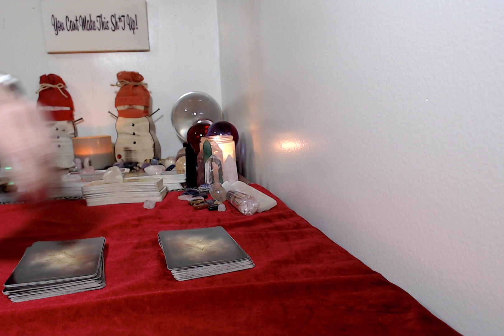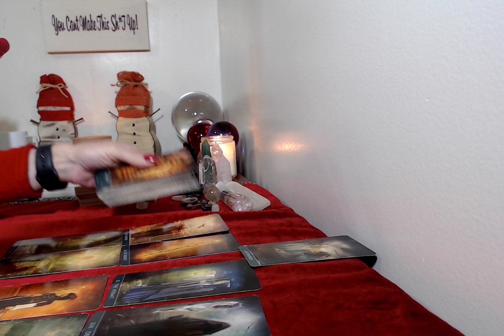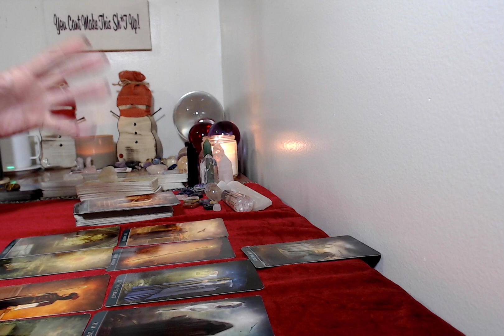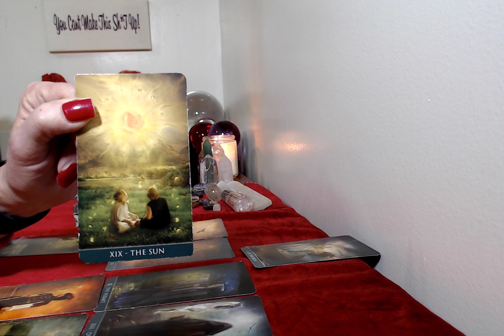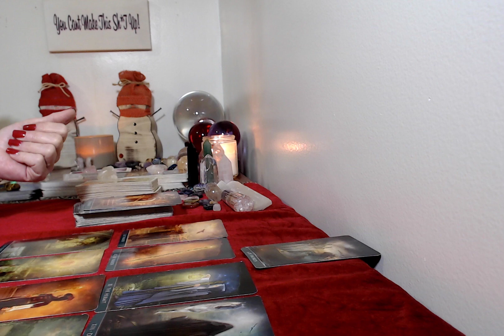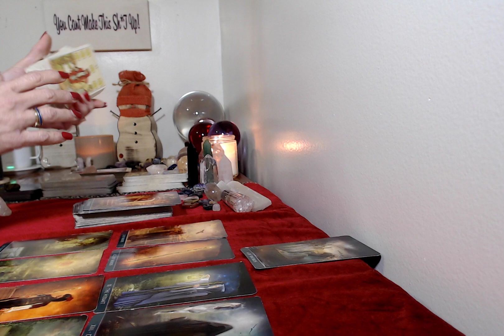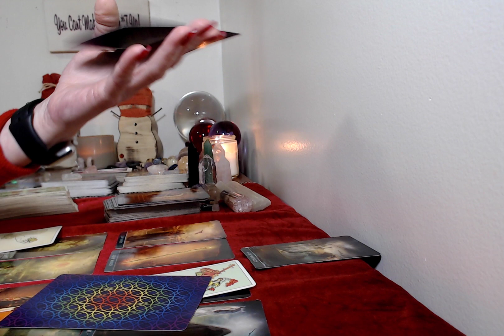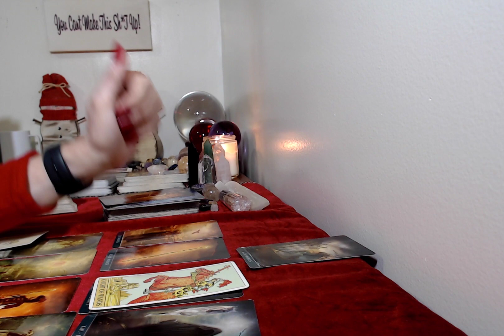Cancer, January 2022, tarot reading,Amazing!!!!